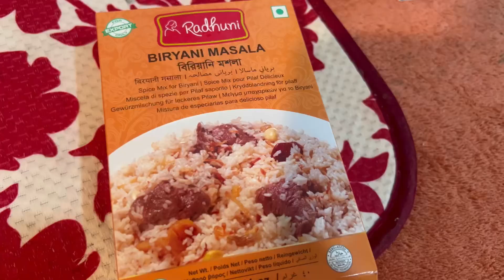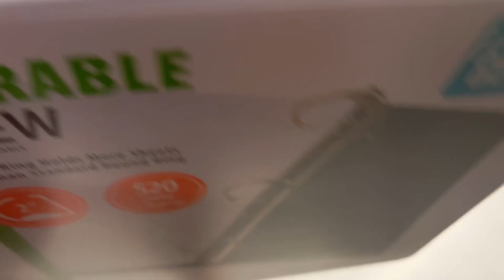Daily vlog| হঠাৎ বাসায় মেহমান এসেছে। বাগানের টাটকা সবজি দিয়ে রান্না । কেনাকাটা করতে বের হলাম।